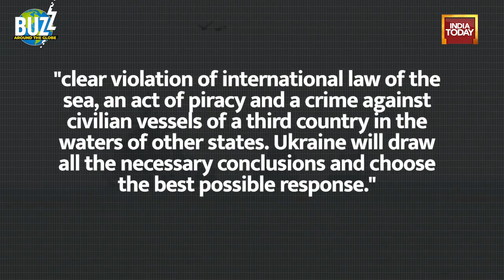Russia Fires Warning Shots At Cargo Ship In Black Sea, Ukraine Slams ‘Act Of Piracy’ | Buzz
A Russian warship on 13th August fired warning shots at a cargo ship in the southwestern Black Sea as it made its way northwards, the first time Russia has fired on merchant shipping beyond Ukraine since exiting a landmark UN-brokered grain deal last month. In July, Russia halted participation in the Black Sea grain deal that allowed Ukraine to export agricultural produce via the Black Sea. Moscow said that it deemed all ships heading to Ukrainian waters to be potentially carrying weapons. On August 13th, Russia said in a statement that its patrol ship had fired automatic weapons on the Palau-flagged vessel after the ship's captain failed to respond to a request to halt for an inspection.Russia said the vessel was making its way toward the Ukrainian port of Izmail. Russian defence ministry said "To forcibly stop the vessel, warning fire was opened from automatic weapons. Ukraine called it "clear violation of international law of the sea, an act of piracy and a crime against civilian vessels of a third country in the waters of other states."